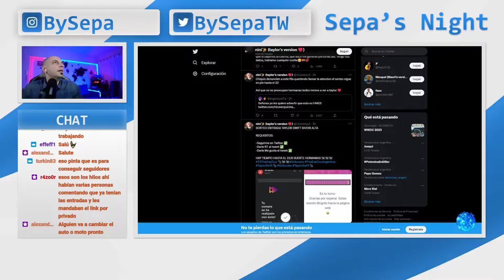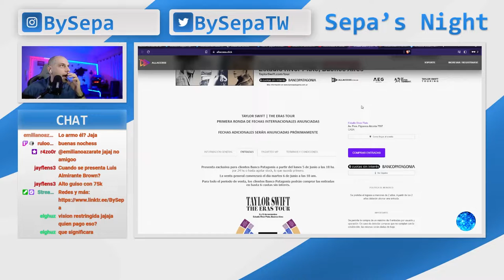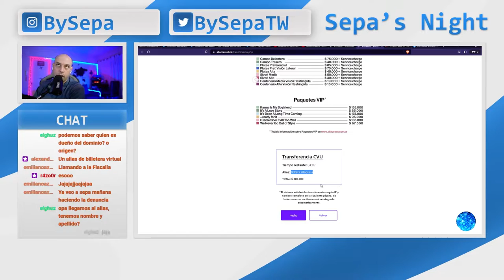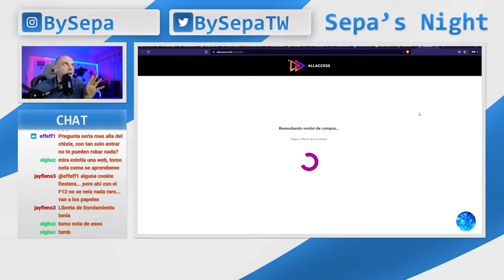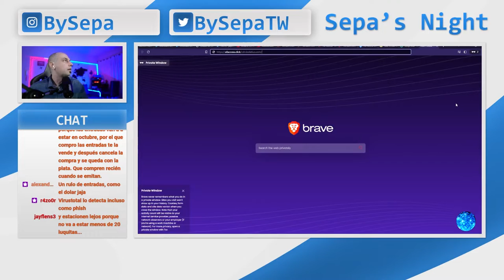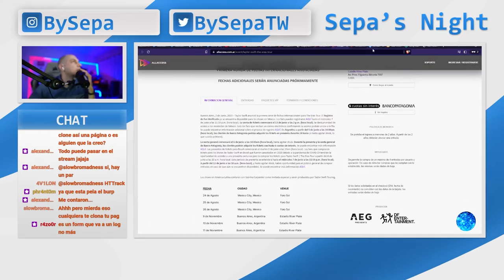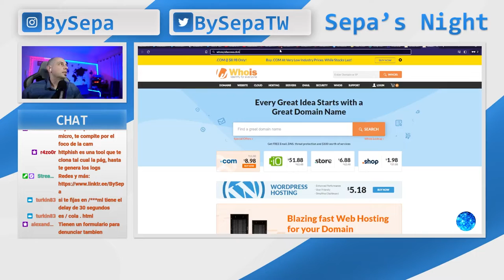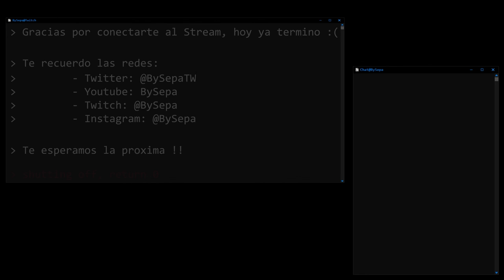Compramos entradas para Taylor Swift - Analisis de Phishing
Este video es un extracto del vivo realizado el 06/06/2023 en mi canal de Twitch (BySepa) donde analizamos un phishing en la compra de entradas de Taylor Swift que esta proxima a venir a la Argentina y desde el sitio oficial estuvo activa la venta de entradas.

Gracias a todos/as los/as que se sumaron y a R4z0r quien compartio el link para que lo analicemos :)